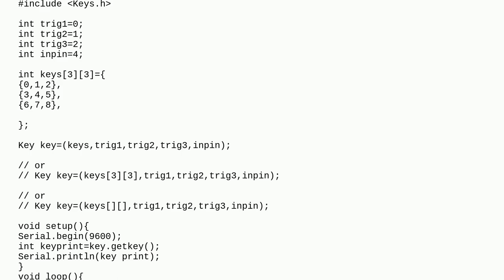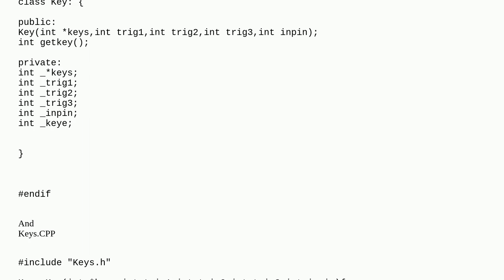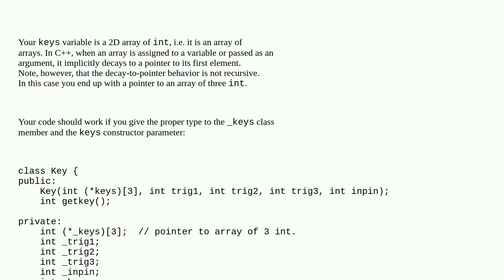Making library for arduino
A special thanks goes out to the community

  library keypad arduino-uno